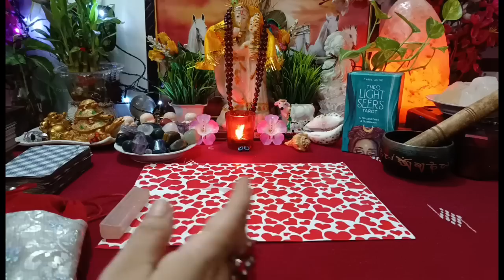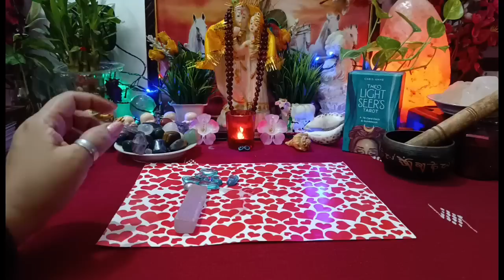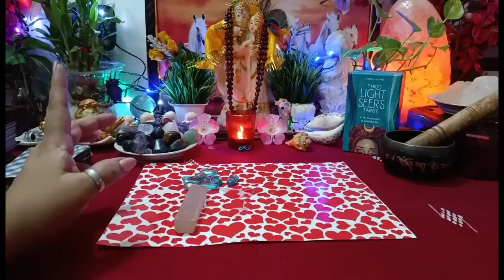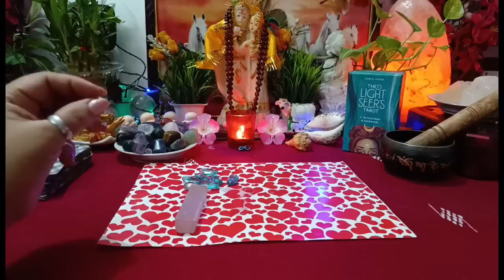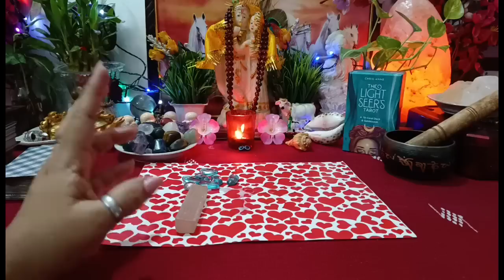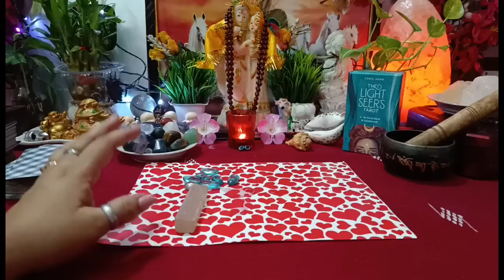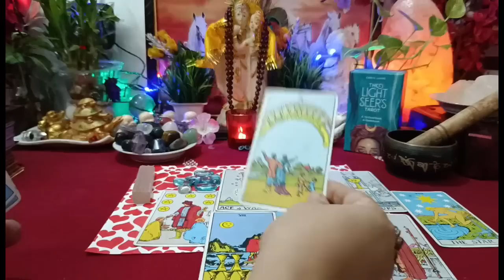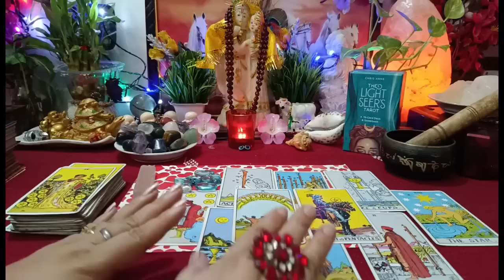🧿🔮 Runes Reading current energy &feelings❤💚कुछ कहना चाहते हैं वह आपसे! आपके लिए? 🤯 [Collective]